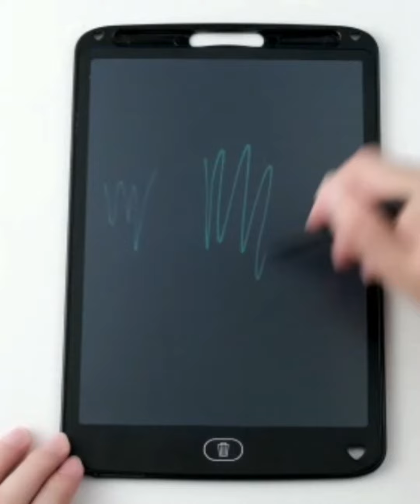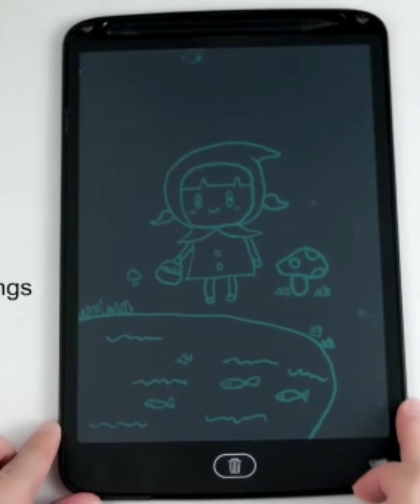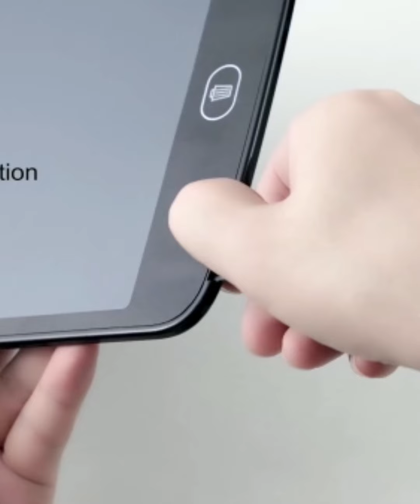LCD Writing Tab | Writing Tablet for Kids | D-Writing Electronic Board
লেখালেখি, আঁকাআঁকি ও ডিজাইনসহ সবকিছুই করা যায় এই Electronic Writing Pad এ। বাচ্চাদের লেখালেখি ও আঁকাবুকি তে হাত পাকানোর জন্য এই Writing Pad অনেক বেশি কার্যকরী।
8 টা সাইজ আছে ও দামঃ
👉 8.5” - price 700/-
👉 10.5” = 1000/-
👉 12” Multi-color writing = 1,200/-
কোন চার্জ দেয়ার ঝামেলা নাই। লিখবে ও মুছবে আবার লিখবে।
অর্ডার করতে আমাদের পেজের Inbox এ সাইজ, কালার সহ আপনার নাম, ঠিকানা ও মোবাইল নাম্বার দিন।